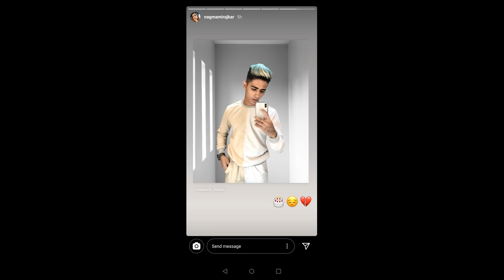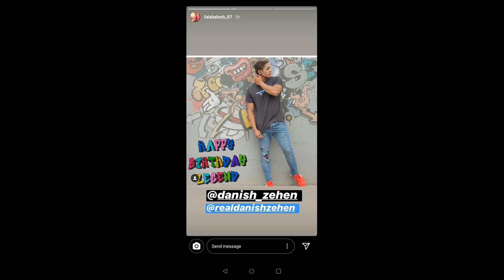Faisu 07 Reacts On Danish Zehen Birthday, Saddu 07 and Aliya New Song, Sidnaaz New Song, Neha Dhupia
Edit :
Shaikh Ejaz

Concept & Actors :
Ejaz